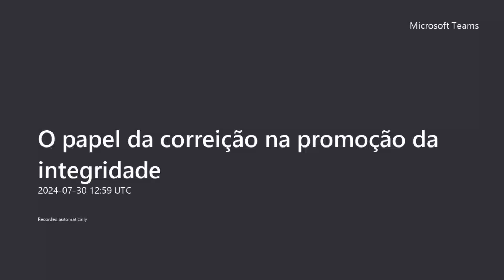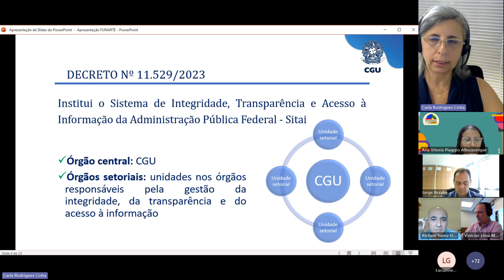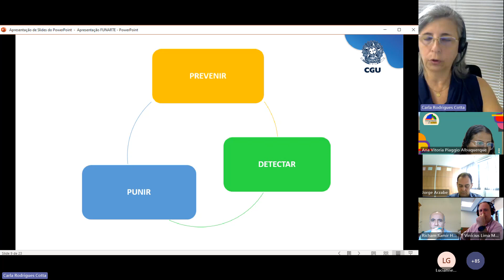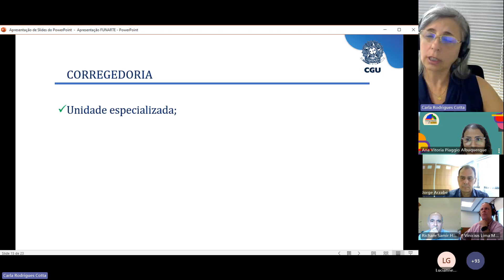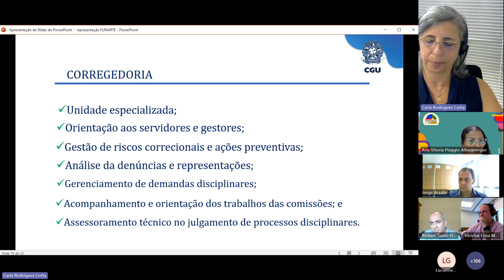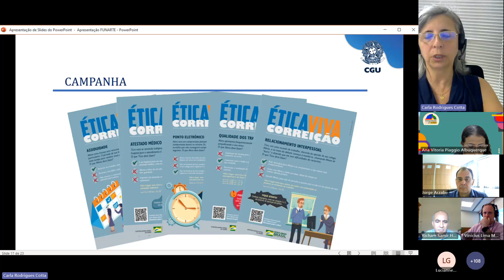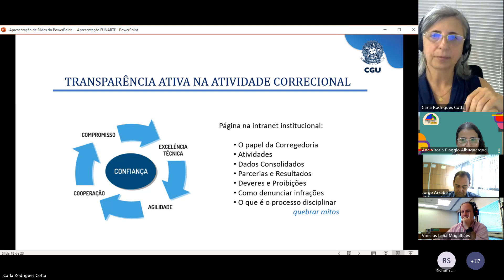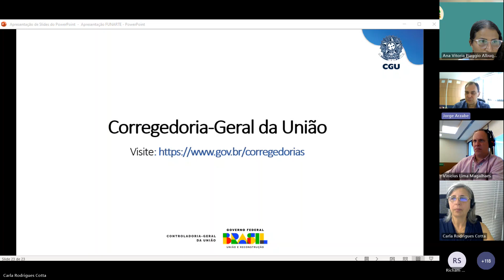Webinário | O papel da correição na promoção da integridade